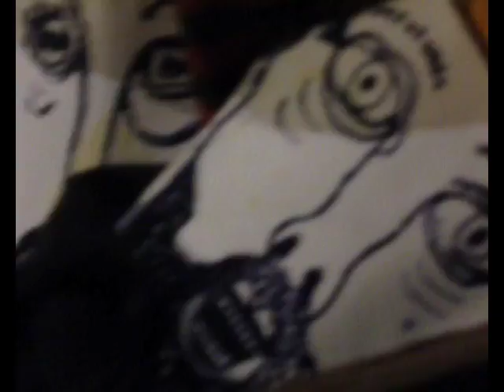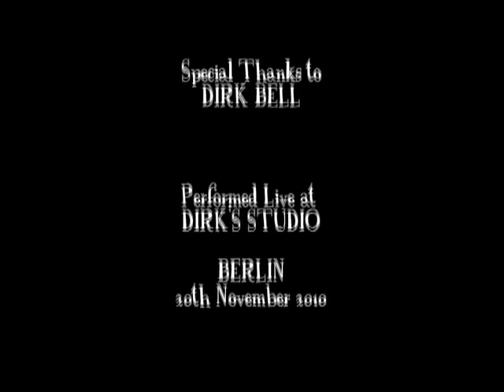SKINJOBS Ain't But a Fella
Ain't But A Fella
Skinjobs
Berlin 2010